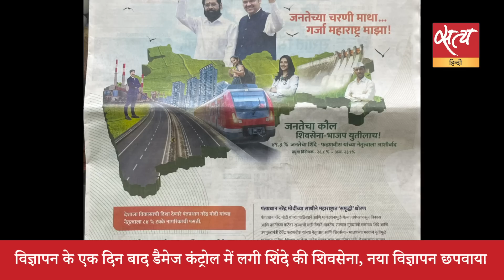Satya Hindi news Bulletin सत्य हिंदी समाचार बुलेटिन । 15 जून, सुबह तक की खबरें | JP NADDA | SHINDE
Satya Hindi news Bulletin सत्य हिंदी समाचार बुलेटिन ।
विज्ञापन के एक दिन बाद डैमेज कंट्रोल में लगी शिंदे की शिवसेना, नया विज्ञापन छपवाया